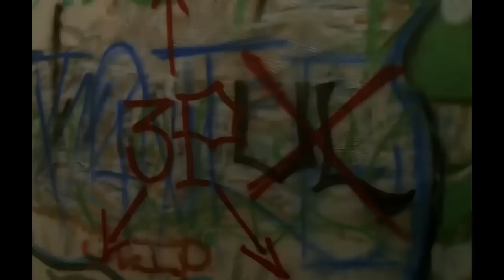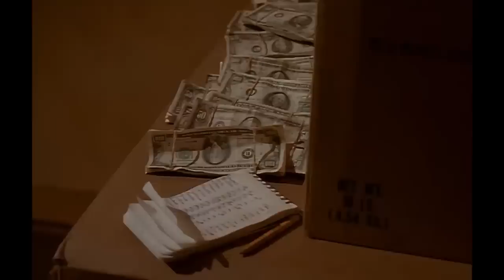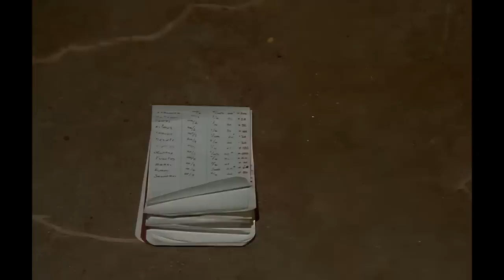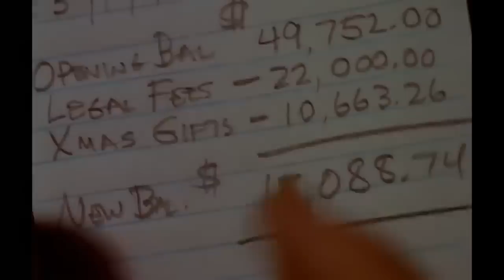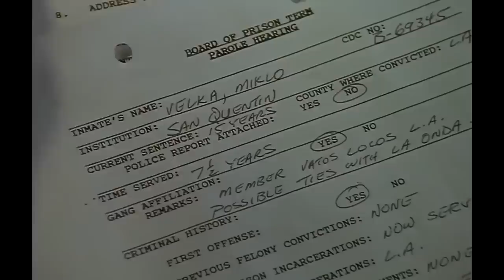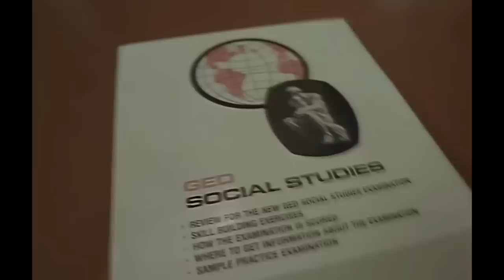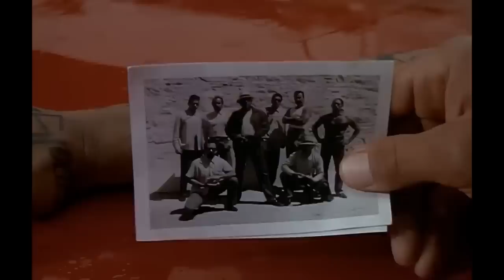4K 1080p Blood In Blood Out 1993 (Official Director's Cut)